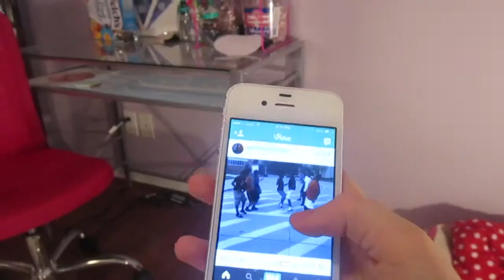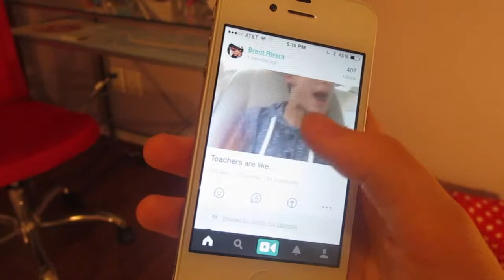what to do when.....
im so bored.